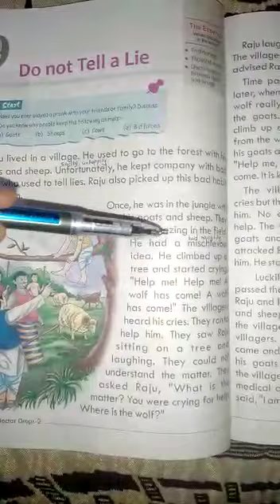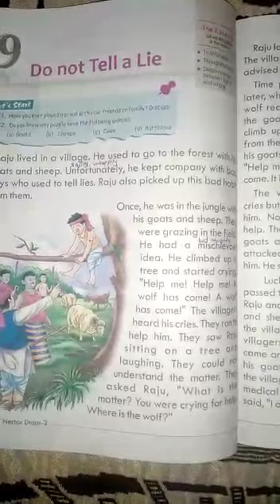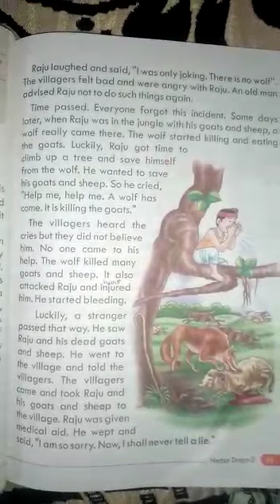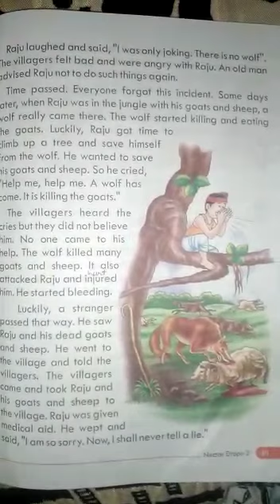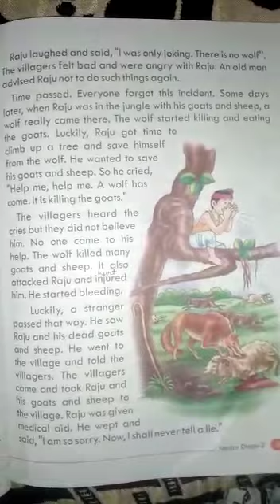Class II Sub Moral Science chp 9 Do not Tell A lie